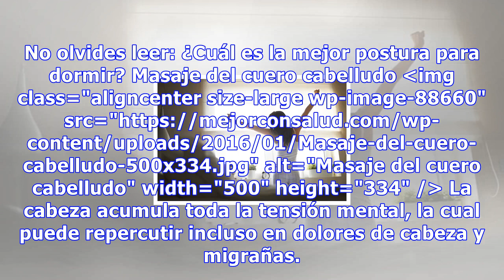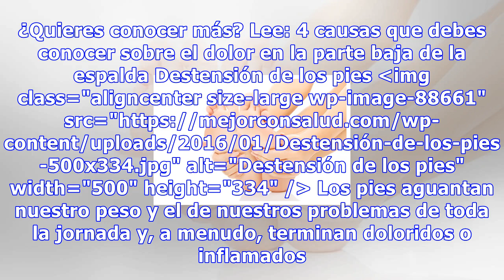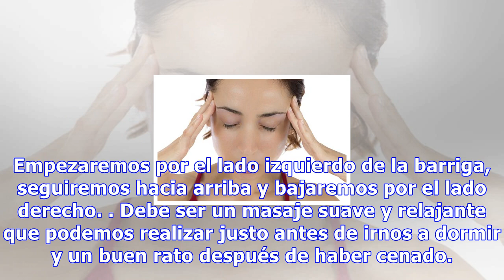Descansar mejor por la noche con estos ejercicios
Descansar mejor por la noche con estos ejercicios Según la reflexología, en los pies están representados todos los órganos del cuerpo, por lo que al masajearlos conseguiremos un bienestar general que favorecerá el sueño 3997 Compartidos 25Save Hay quienes no consiguen conciliar el sueño y se despier...